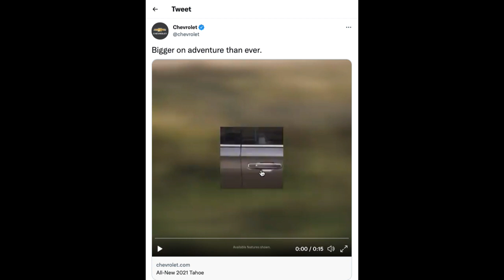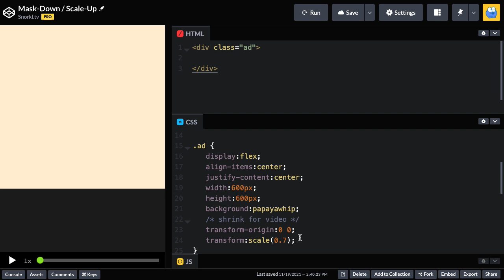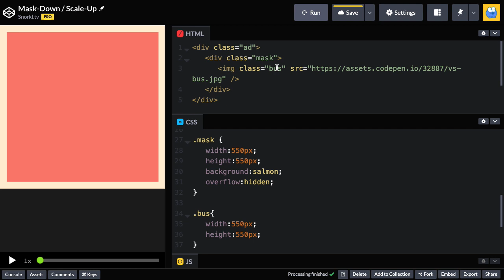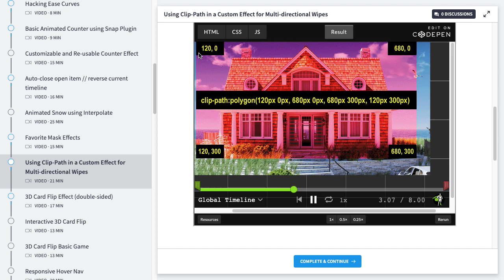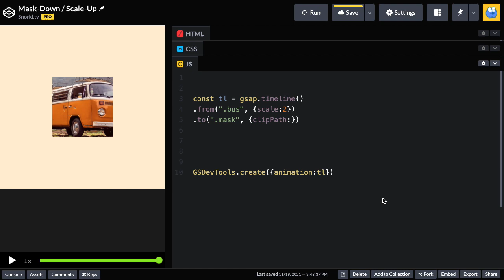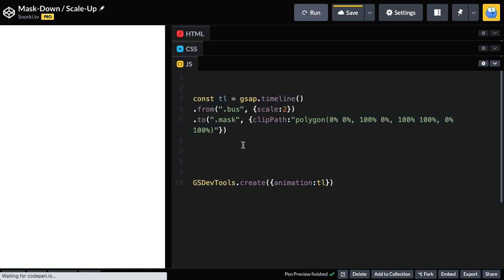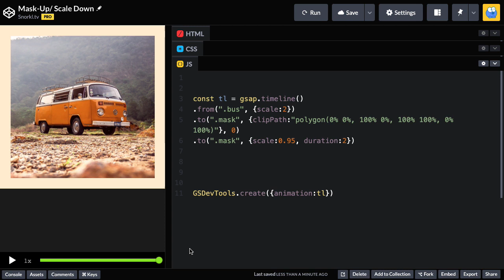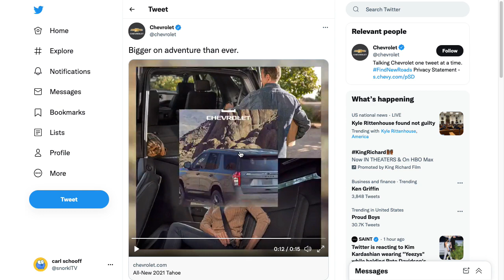GreenSock Image Effect: Mask Up Scale Down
This slick effect was inspired by a Chevy Tahoe ad. Join me as I explore the original and recreate it with JavaScript and GreenSock. By doing a simple scale down of an image while its being revealed with a mask we get a super result with very little code. This Free GreenSock (GSAP) tutorial includes a full codepen demo and all you need to get started.